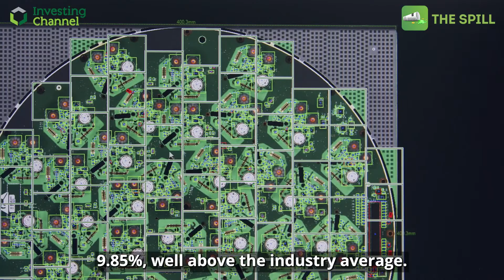Jabil is the Best in the Industry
Jabil is at the top of a highly in demand industry, electronic manufacturing services.